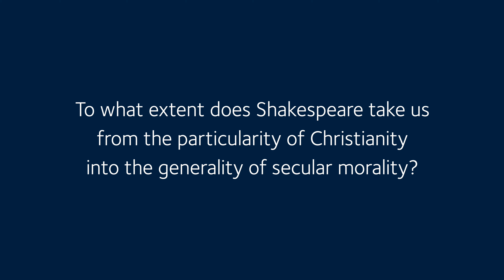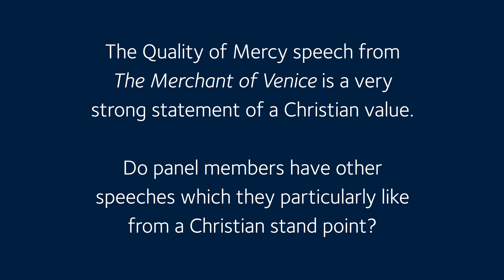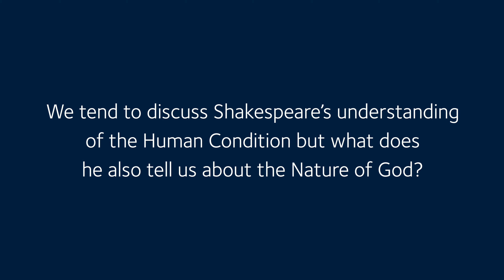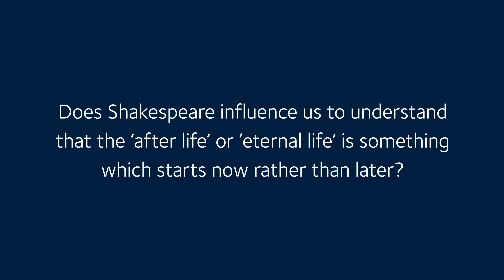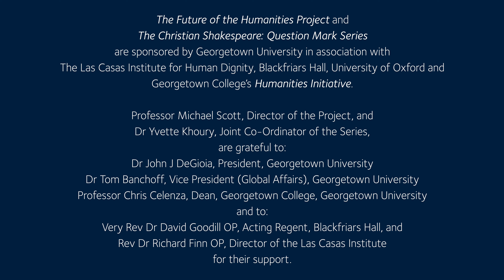Dr Rowan Williams - Shakespeare Roundtable Discussion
Round table conversation with the Rt Rev and Rt Hon Dr Rowan Williams, Magdalene College, Cambridge, Rev Dr Paul Edmondson, Shakespeare Birthplace Trust and Dr Yvette Khoury, Blackfriars Hall, chaired by Prof Michael Scott, Blackfriars Hall